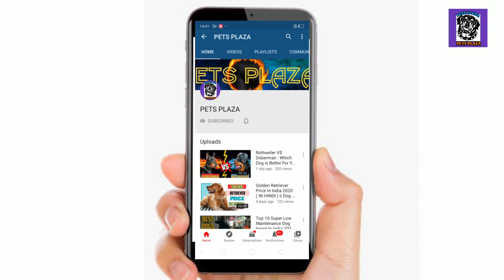Biggest & Cheapest Bullmastiff Kennel In India : Bullmastiff Price In India : Bullmastiff Puppy :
AAJ KA TOPIC HAI Biggest & Cheapest Bullmastiff Kennel In India : Bullmastiff Price In India : Bullmastiff Puppy :

TIMING - 10 AM TO 12AM

                 6 PM TO 8 PM

                 HOPE FULLY YA VIDEO APKO PASAND AYA HOGA OR ESS VIDEO SA APKA BHOT HELP HOGA...VIDEO KO  END TAK DAKHNA FRIEND NA TO VIDEO APKO SAMJA MAI NHI AYAGA..

 • COVER TOPIC

 //PLZ//😁

//OUR CHANNEL//😁